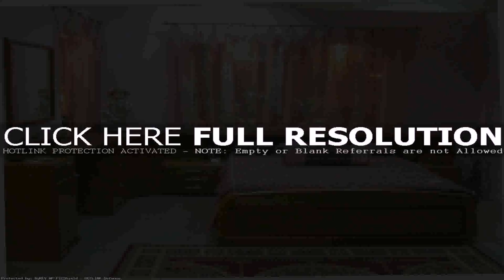House Design Gallery Kerala (see description)